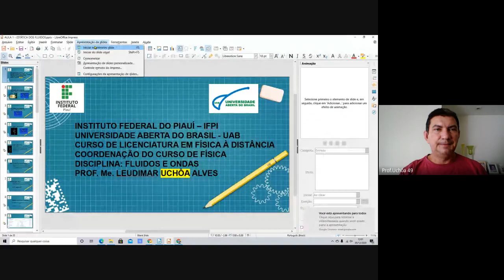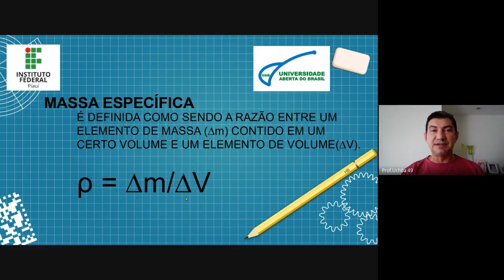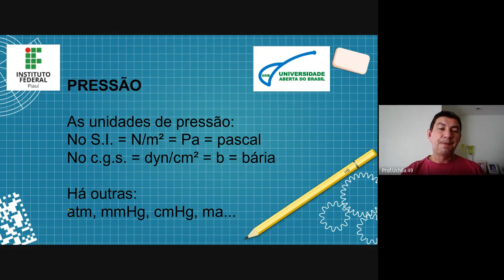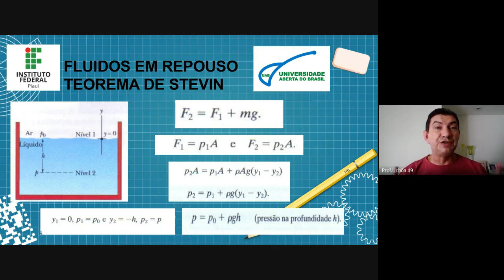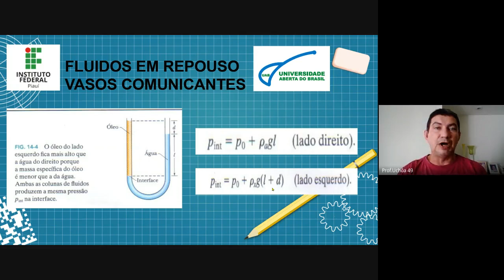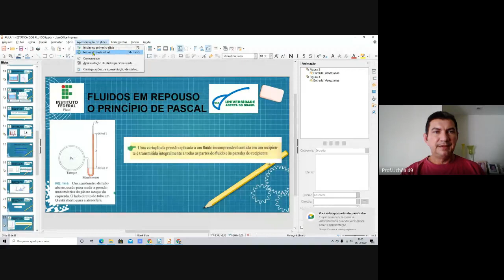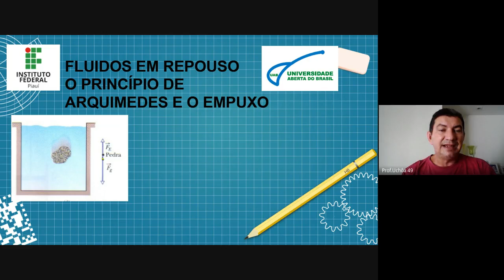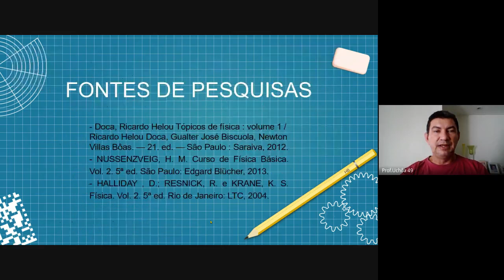UCHOW DE FÍSICA - FLUIDOS E ONDAS - AULA 1 - ESTÁTICA DOS FLUIDOS - PROF. Me.UCHÔA